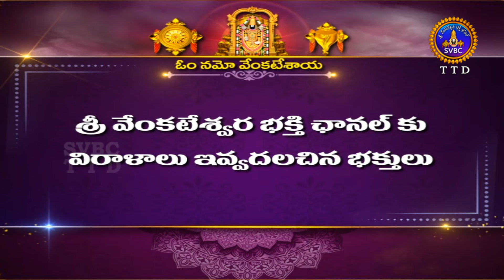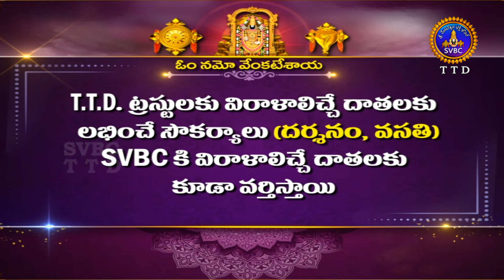శ్రీవారి కళ్యాణోత్సవం || Srivari Kalyanotsavam || 18-04-2024 || SVBC TTD